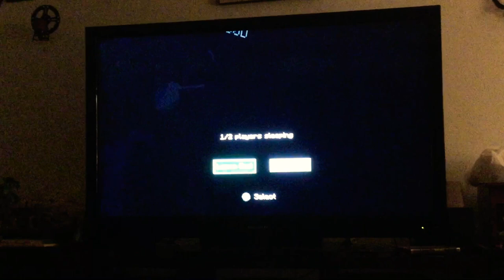Duo survival series with ​⁠@snapiyyclone_2 episode I: why are we this f-ing stupid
Go check out Liam’s channel. @snapiyyclone_2 he just started and is going to start posting more often. Have fun!!!